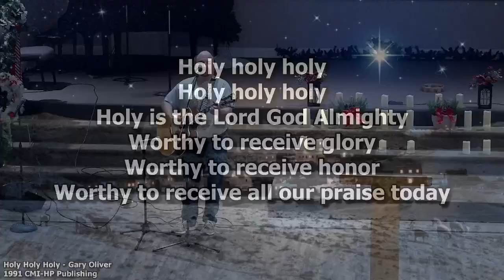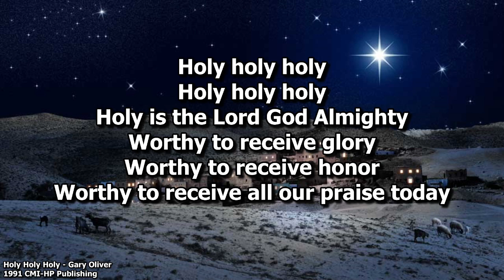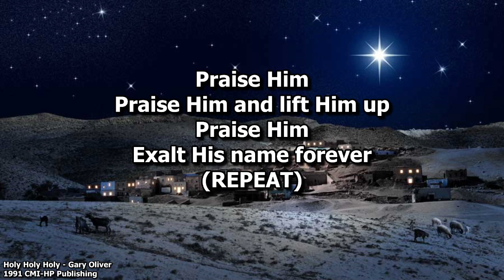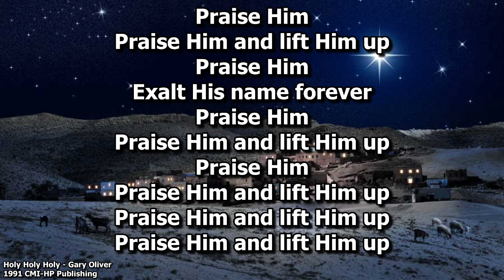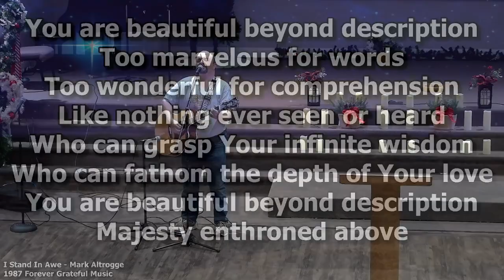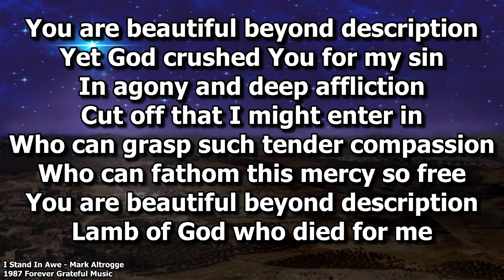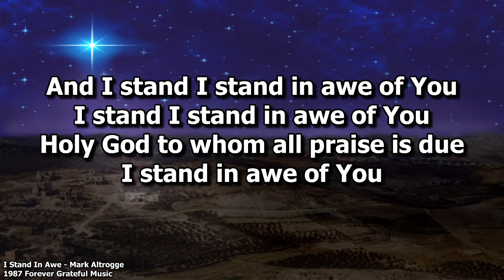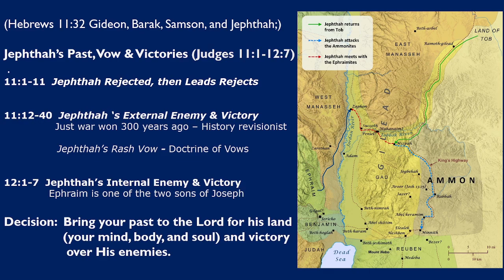Wednesday Service December 27, 2023